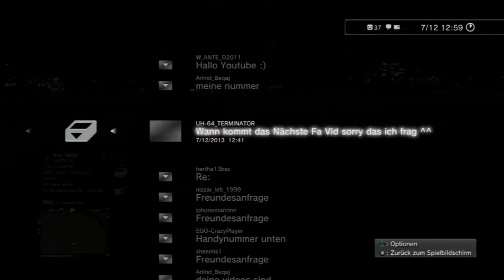Lets Play Together GTA 5 Online mit PSN Freunden Flugzeug fliegen vom PS3 Zocker YouTubeGamescom 480